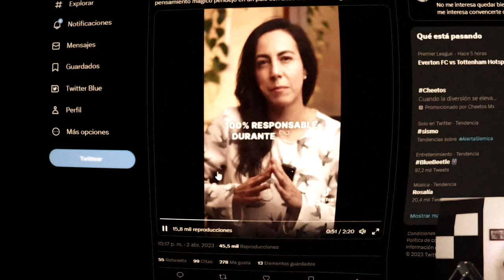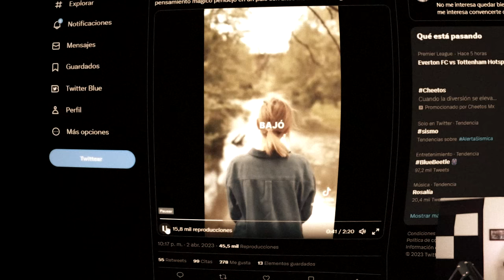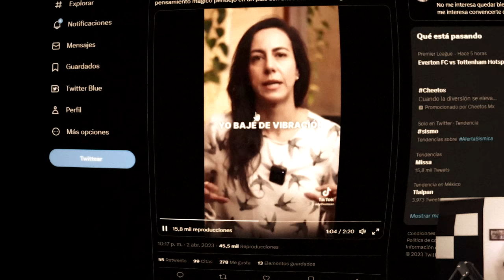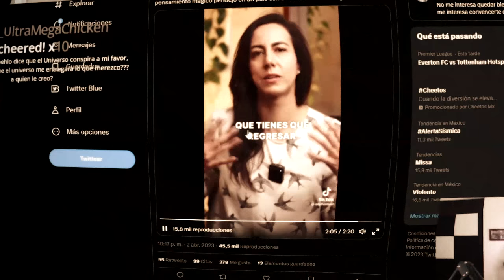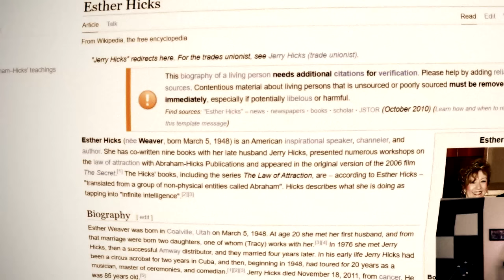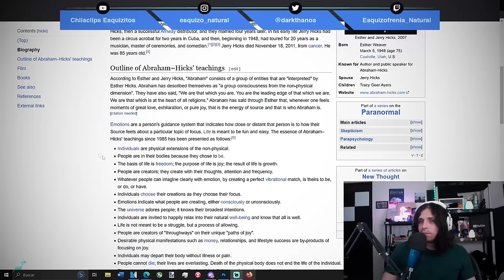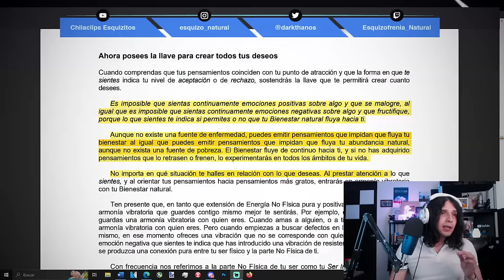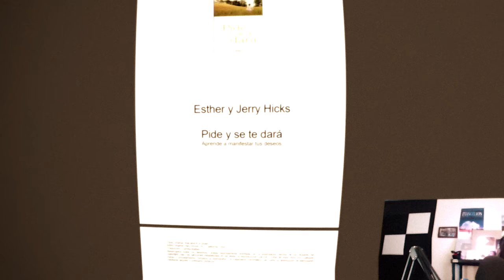"Eres POBRE por VIBRAR BAJO"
Hoy nos toca hablar sobre un video viral en el que una persona decía que le robaron sus cosas porque lo atrajo con sus malas vibras... básicamente pseudociencias y pseudocreencias.

Preguntas frecuentes
Mis redes: